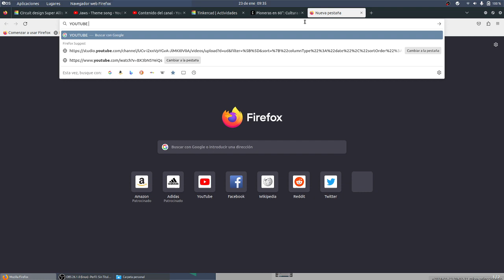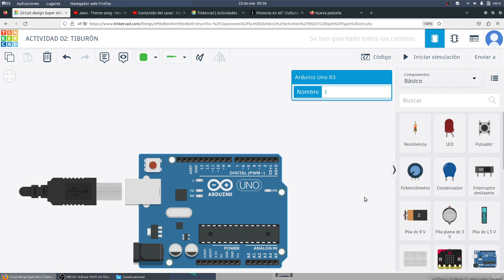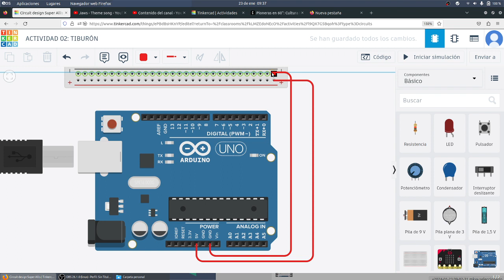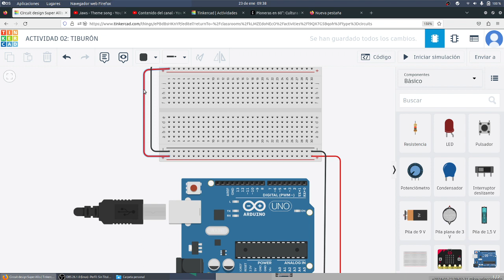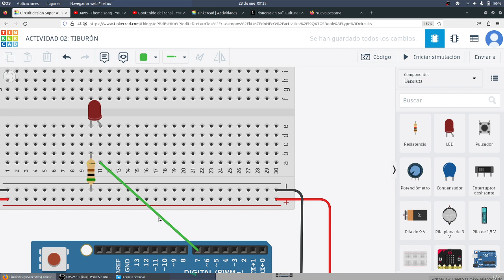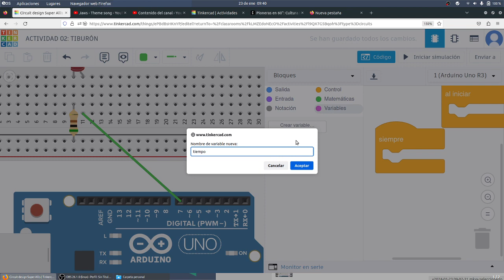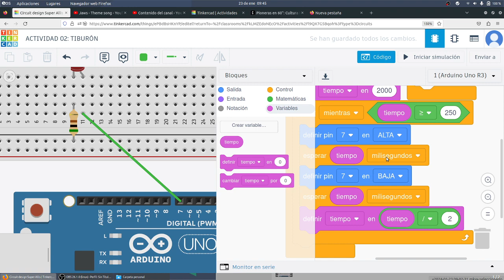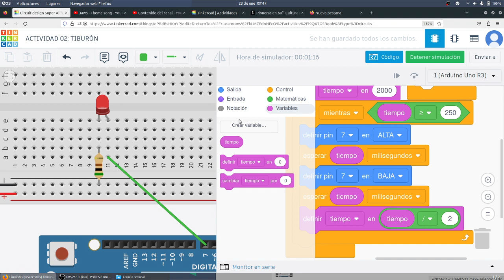UD04 Act2 Bucles en Arduino LED parpadeante Tiburón ALPHA FLIGHT CYR 3ESO MONTESTEAM IES Monterroso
UD04 Act2 Bucles en Arduino LED parpadeante Tiburón ALPHA FLIGHT CYR 3ESO MONTESTEAM IES Monterroso Comunicación Digital y Pensamiento Computacional IES Monterroso